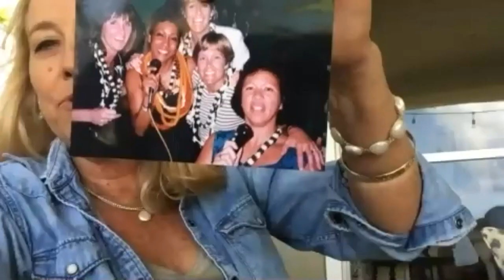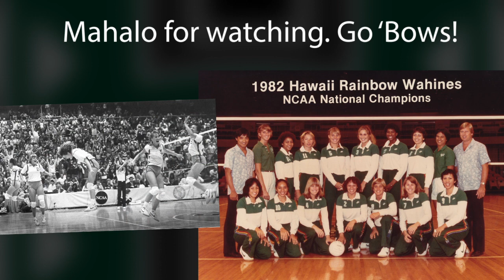Rainbow Wahine Volleyball - 1982 National Championship Team Post-Match Watch Party Interview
Team members from the ’82 NCAA Championship team and Coach Shoji talk about their memories of winning the championship.